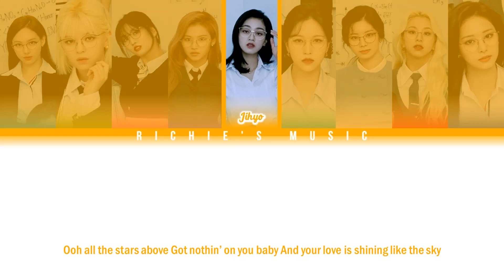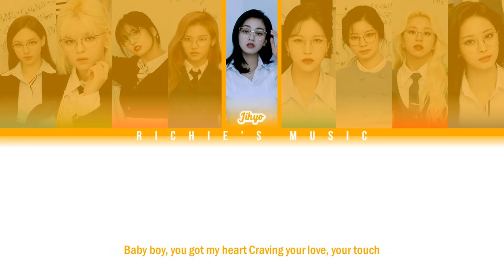TWICE (트와이스) - MOONLIGHT [Color Coded Lyrics Eng]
Song

All Rights Administred By  JYP Entertainment / Warner Music Japan